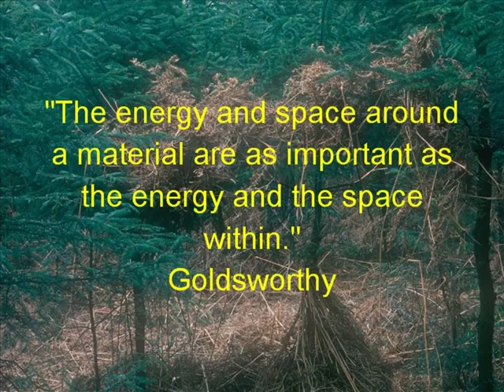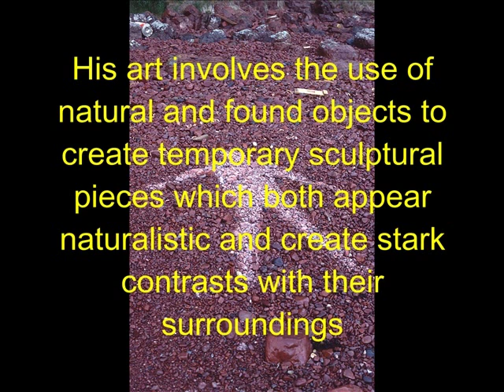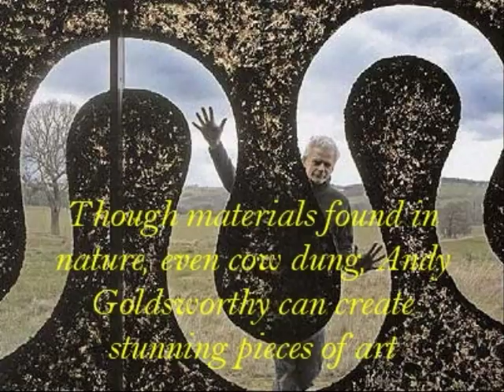andy goldsworthy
This was a class project for my writing about art senior capstone. Definitely easier to show Andy's work than to write a paper on it.